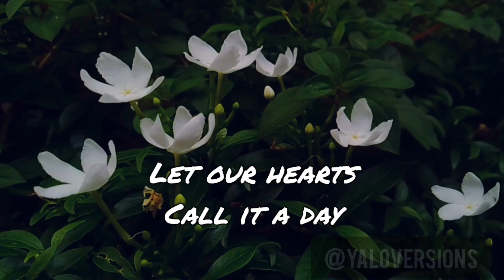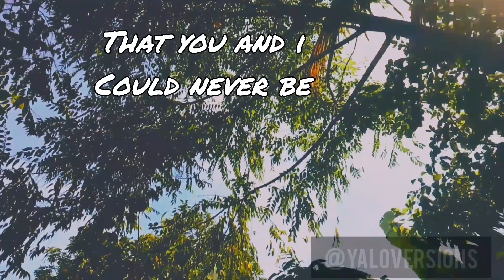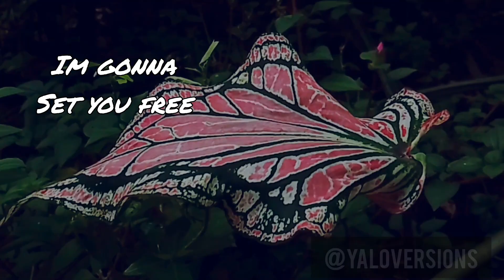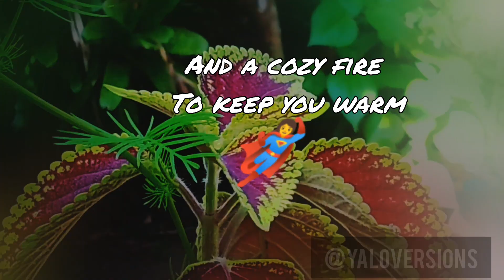Engelbert Humperdinck - I Wish You Love (Karaoke)